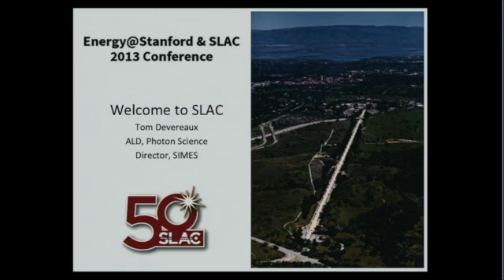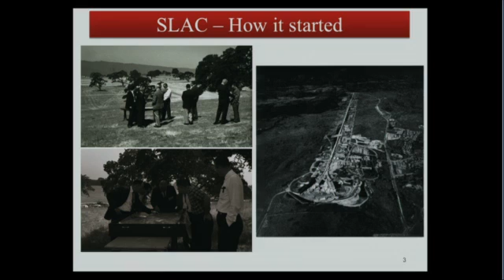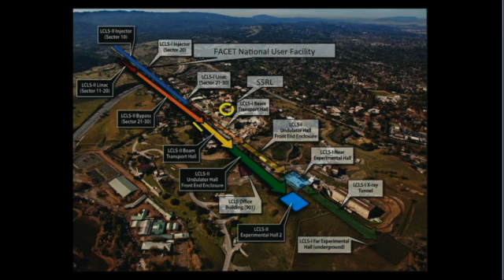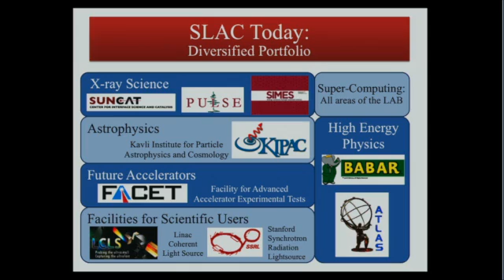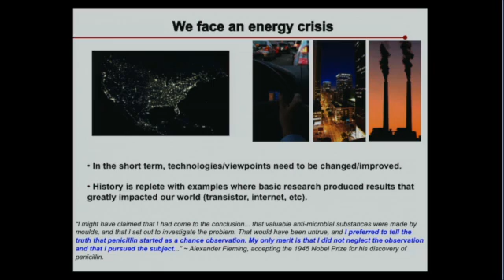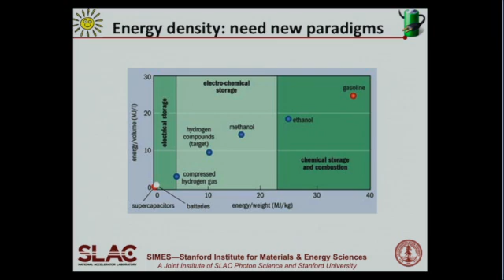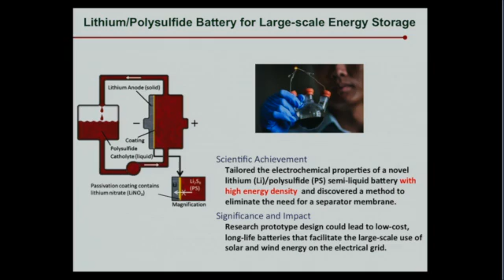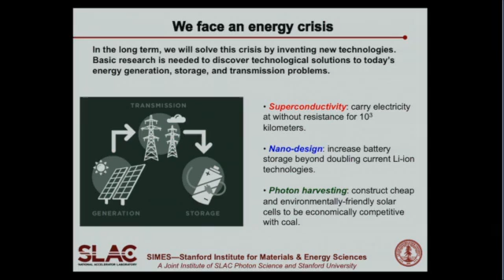Intro to SLAC | Energy@Stanford & SLAC 2013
Introduction to SLAC with Tom Devereaux at Energy@Stanford & SLAC Conference on September 12, 2013.